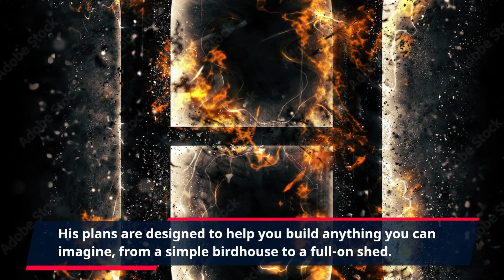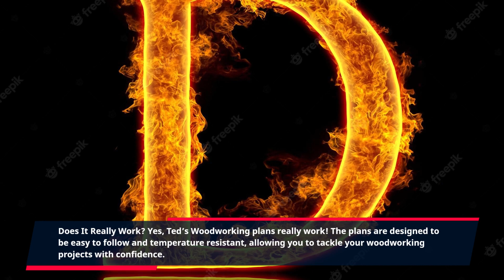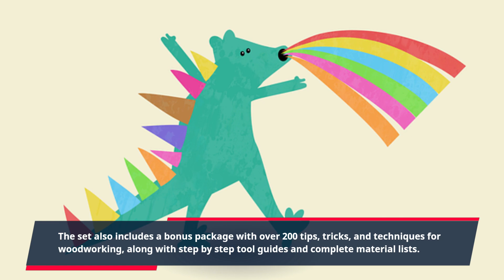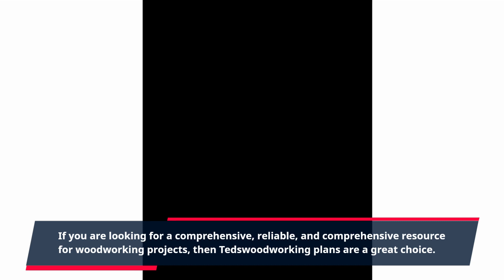"Legit DIY Woodworking Secrets From Ted's Woodworking: A Guide To Start!"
TedsWoodworking Legit – Comprehensive Guide on Ted’s Woodworking Plans

Do you want to build amazing products out of wood but don’t know where to start? Tedswoodworking plans can help you to design plans for all sorts of projects – from outdoor furniture and woodworking projects, to home improvement, to all kinds of small crafts and carpentry projects. This comprehensive guide will tell you all you need to know about Ted’s Woodworking plans and if they are legit or not.

Ted’s Woodworking – What Is It?

Ted’s Woodworking plans are a collection of woodworking plans created by the famous “Ted”, a professional woodworker. His plans offer detailed instructions on how to create a wide range of projects from outdoor furniture and woodworking projects to home improvement and more. He has worked in a wide range of areas including construction, engineering, and carpentry. His plans are designed to help you build anything you can imagine, from a simple birdhouse to a full-on shed.

Yes, Ted’s Woodworking plans really work! The plans are designed to be easy to follow and temperature resistant, allowing you to tackle your woodworking projects with confidence. All of the plans come with detailed instruction and the diagrams make it easy to assemble parts quickly and correctly.

Who Is Ted?

Ted is a professional woodworker and carpenter with over 30 years of experience. He is based out of New England and has been in the business of creating plans for many years. He has designed thousands of plans for furniture, appliances, and even outdoor projects. He also offers a consultation service to help you start your own woodworking business or hone your skills as a DIYer.

What Is Included in the Package?

The plans come with over 16000 different step by step detailed woodworking plans for projects ranging from small to large. You get full access to the library of plans and can print them out as you need them. The set also includes a bonus package with over 200 tips, tricks, and techniques for woodworking, along with step by step tool guides and complete material lists.

Pros:

• The plans are easy to follow and provide detailed instructions on how to assemble and construct various projects.

• Ted’s woodworking plans are temperature resistant and can be used as a guide to build a wide range of outdoor and indoor projects.

• The library of plans is expansive and includes detailed diagrams, illustrations, and measurements for all types of devices.

• The bonus package comes with over 200 tips, tricks, and techniques for woodworking, along with step by step tool guides and complete material lists.

• Ted provides consultation services to help you get started with your own woodworking business or hone your DIY skills.

Cons:

• The plans come with a hefty price tag, which might not be in everyone’s budget.

• It could be a bit overwhelming trying to figure out how to assemble the plans if you’re a beginner.

• Some users have reported a lack of customer support from Ted.

Conclusion

Overall, Tedswoodworking plans are an amazing resource for woodworking projects. From construction to carpentry, and even outdoor furniture and home improvement, these plans are designed to help anyone build amazing things out of wood. The plans come with detailed instructions and diagrams to help you get started quickly and easily. If you are looking for a comprehensive, reliable, and comprehensive resource for woodworking projects, then Tedswoodworking plans are a great choice.